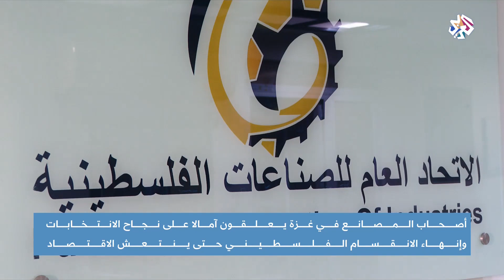أصحاب المصانع في غزة يعلقون آمالا على نجاح الانتخابات حتى ينتعش الاقتصاد│ أخبار العربي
يعلق أصحاب المصانع والمهنيون في غزة، آمالا على نجاح الانتخابات وانهاء الإنقسام الفلسطيني حتى ينتعش الاقتصاد الذي يعيش ركود منذ فترة.